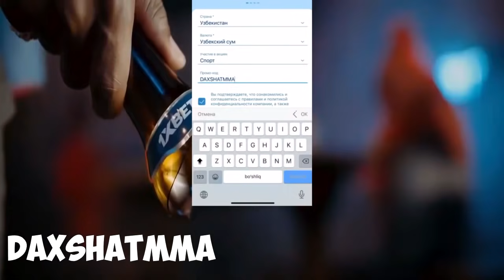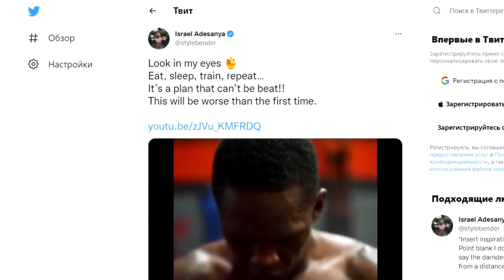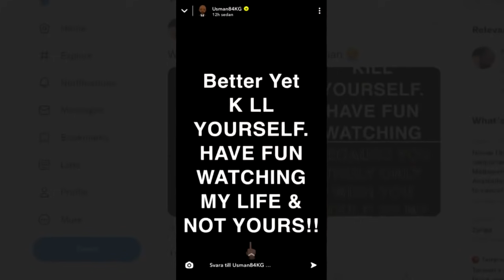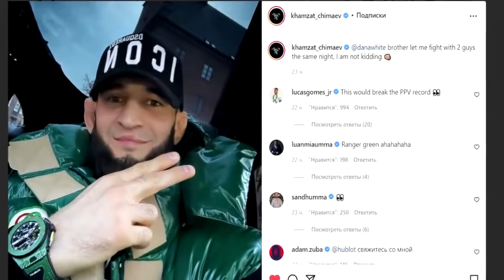ДАХШААТ! ХАМЗАТ ЧИМАЕВ ВА ОХРАННИК ИШКАЛ / ХАММА КУРСИН...